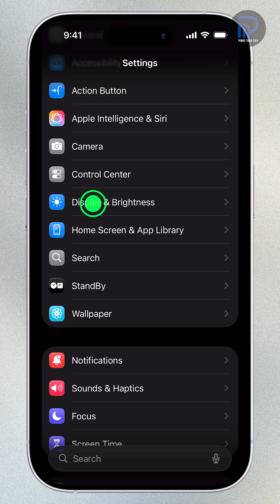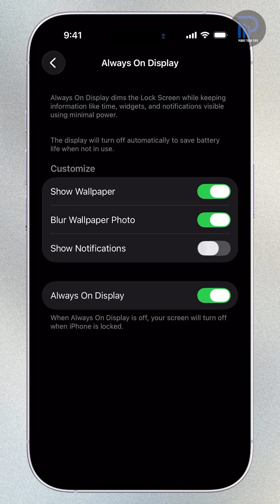Does Your iPhone 17 Screen Always Stay On? Check this SETTING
If your iPhone 17 screen stays lit even when you're not using it, the Always On Display feature is the reason.

This video shows you exactly how to turn AOD on or off, customize what appears on your dimmed screen, and choose whether to show wallpaper or notifications.

Whether you want to save battery, protect your privacy, or simply reduce distractions, adjusting this setting gives you full control over how your iPhone behaves when idle.